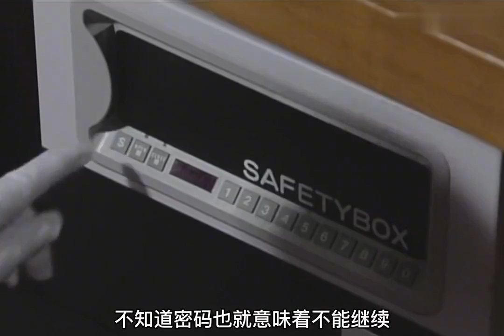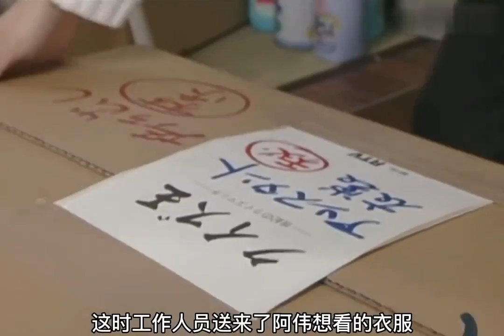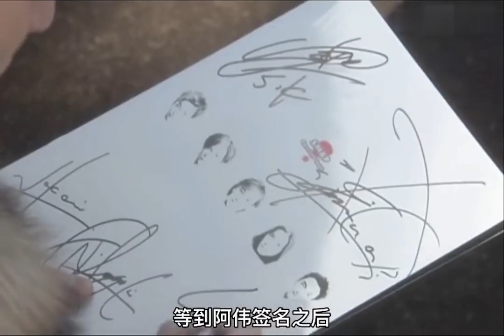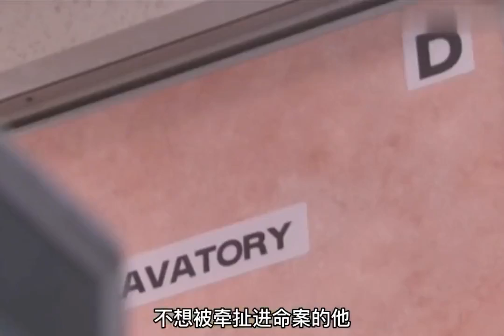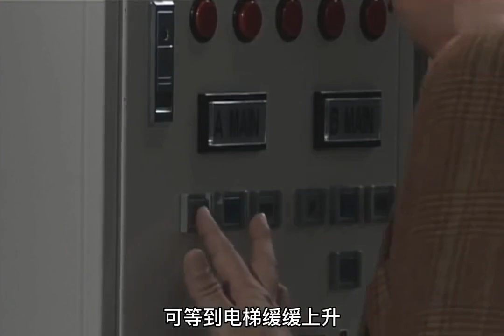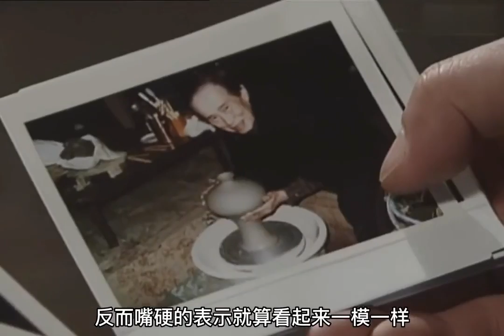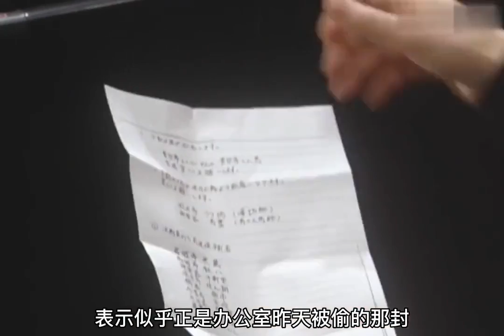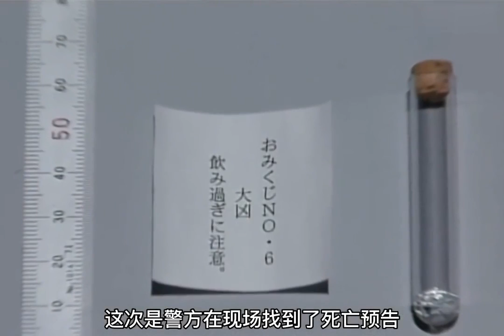豆瓣9.4高分推理神剧《任三郎》，岛国侦探片的巅峰之作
为自然风光所环抱的鬼切村，正经历一场惊心动魄的变革。当地大企业社长堀部伍平在野外遭到黑熊的袭击身亡，其身为副社长的外甥大吉（千叶哲也 饰）随即扶正，并力主将对很多人都至为重要的后山卖给他人。大吉的弟弟音弥（藤原龙也 饰）虽身为专务，但调皮顽劣，无心商界，加上性格的不同，因此与大吉一向不和。包括音弥和当地民俗资料馆馆长天马恭介（石坂浩二 饰）在内的许多人都反对这一决定，但大吉刚愎自用，拒不退让。此举令音弥极度不满，因此精心策划了一起完美谋杀案，并且具有强有力的不在场证明。古畑任三郎（田村正和 饰）、今泉慎太郎（西村雅彦 饰）与西园寺这一全新组合登场，迎战音弥送上的超完美谋杀案……
导演: 河野圭太 / 松田秀知 / 星护

主演: 田村正和 / 西村雅彦 / 石井正则 / 石坂浩二 / 藤原龙也 / 小林隆 / 矢岛健一 / 铃木一朗

类型: 犯罪, 悬疑

地区: 日本

片长: 105分钟

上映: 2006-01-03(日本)